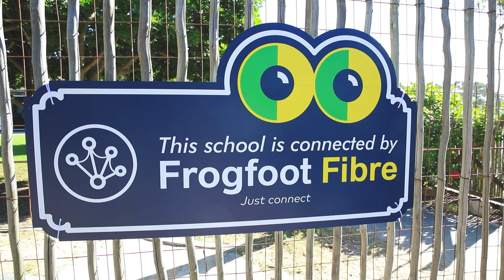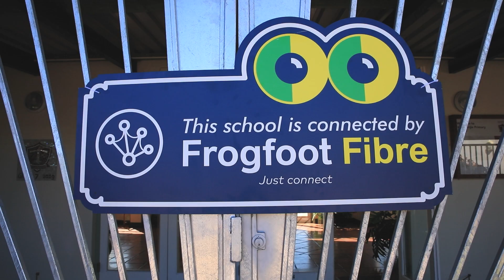Kommetjie Primary School - Frogfoot Fibre 1Gbps School Promo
Together with Vox, we provide Kommetjie Primary School with a free 1Gbps Fibre Line. With Froggin’ Awesome Fibre in their school, the learners are able to take part in robotics and coding, allowing them to reach new heights – digitally! If you want to get your school connected with Fibre, visit our